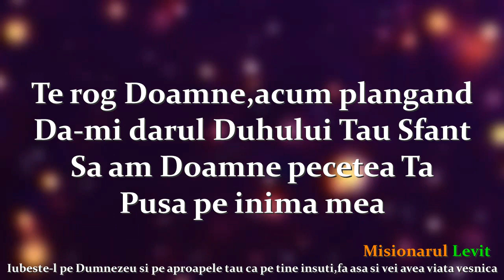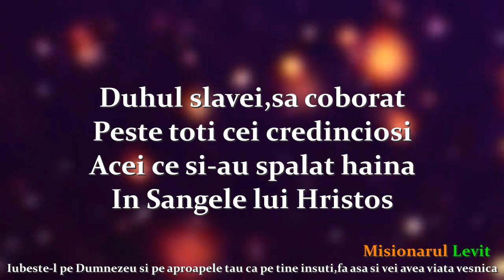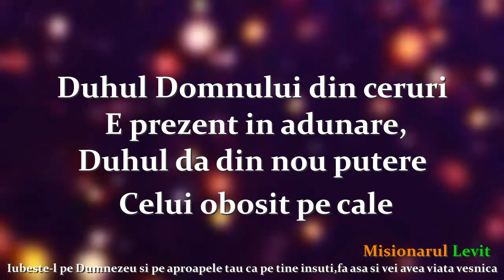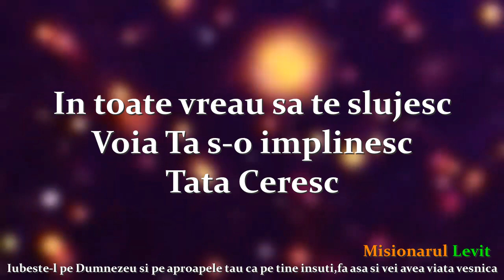Negativ Official - Da-mi darul Duhului Sfant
NEGATIV - VERSURI   : SAMI DIN RESITA

🎦 Montaj video : David Gogonea
☑️ Masterizare : David Gogonea

➤➤➤➤➤➤➤➤➤   🔸️ATENTIE :🔸️ !!! ➤➤➤➤➤➤➤➤➤➤➤➤

💜 ACTIVITATE NONPROFIT  !!!   (REUTILIZAREA ESTE PERMISA)